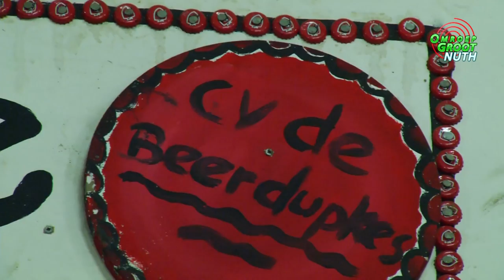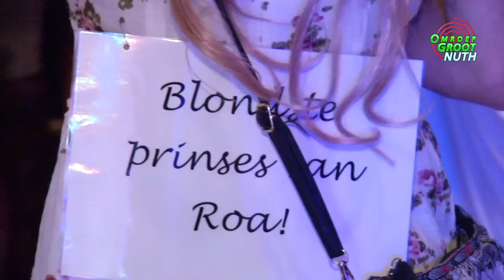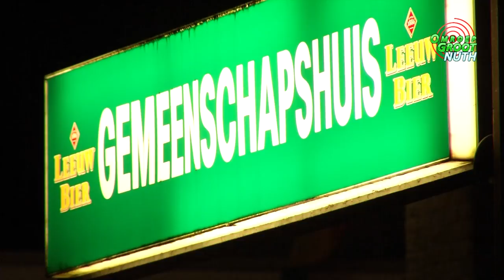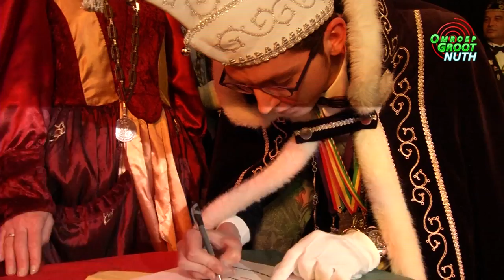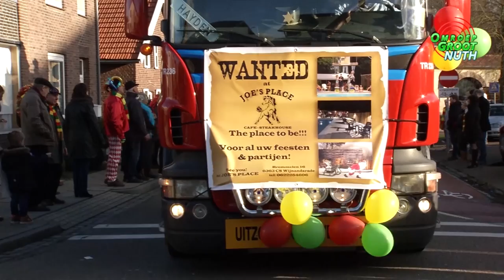Carnaval bie de VELDKRETSERS - Aflevering 4 & Optocht Wijnandsrade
BesVanaf Nu te zien op Omroep Nuth TV. Carnaval bie de veldkretsers aflevering 4 inclusief de volledige optocht van Wijnandsrade. Omroep Groot Nuth. Ziggo kanaal 43. KPN / Glasvezel 344 of 345. Uitzendingen te zien om 9.00, 11.00,14.00,16.00,19.00 en 23.00 uur. Programma gemist? Alle uitzendingen zijn te zien op onze
chrijving